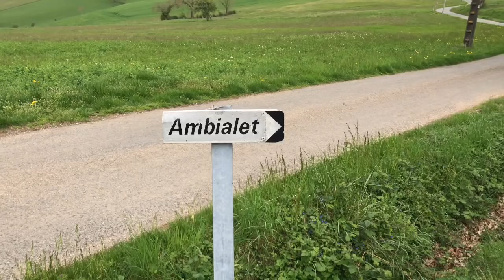GOODBYE AMBIALET | AMBIALET, MIDI-PYRENEES, FRANCE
Our last few days in Ambialet. Thank you for following our adventures & thank you everyone for the best 4 months of my life.
-Allie